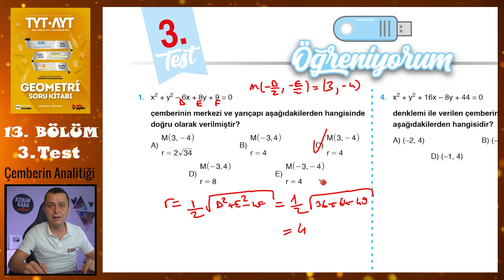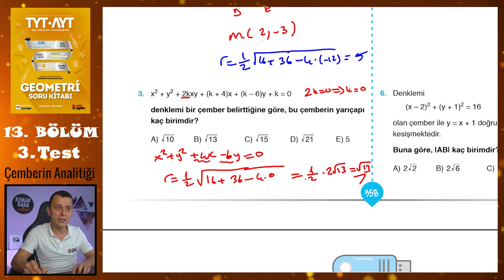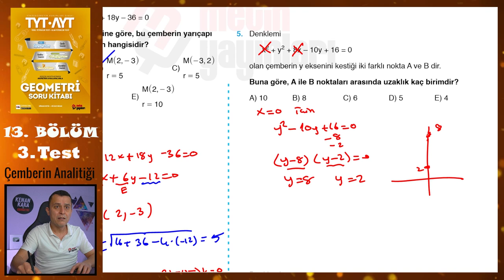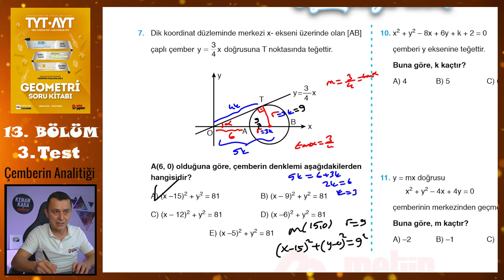3. Test | 13. Bölüm | Çemberin Analitiği | METİN YAYINLARI